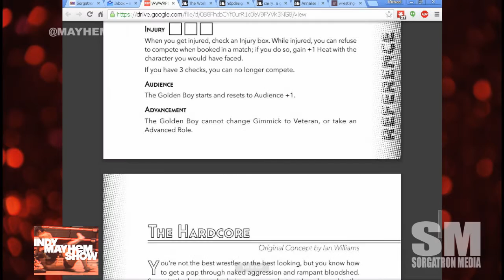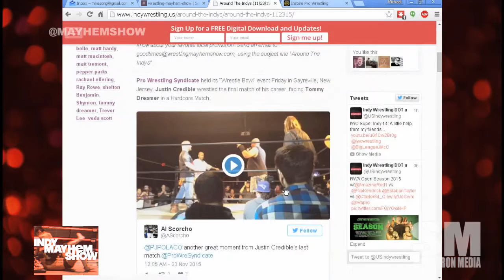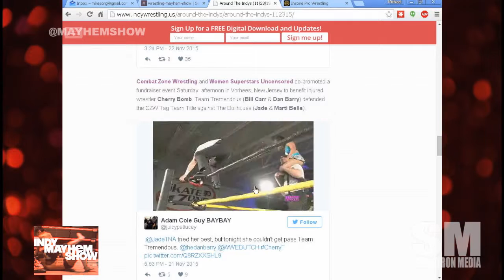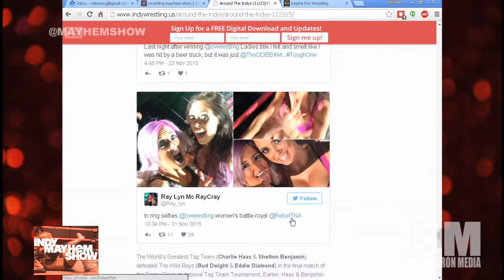Indy Mayhem Show 97: Jared Wayne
This week we talk with Jared Wayne (@thejaredwayne) about coming up as a pro wrestler, the drive to lose weight and up his game, working with Wildkat Wrestling in New Orleans and Booker T’s Reality of Wrestling, the drive to get better in pro wrestling and more!
Eamon Paton (@eamon2please) and Michael Sorg (@sorgatron) then discuss what they are thankful for in indy wrestling and take a look Around the Indies